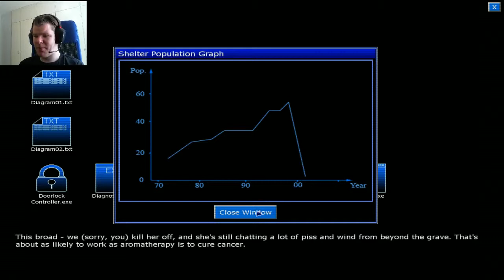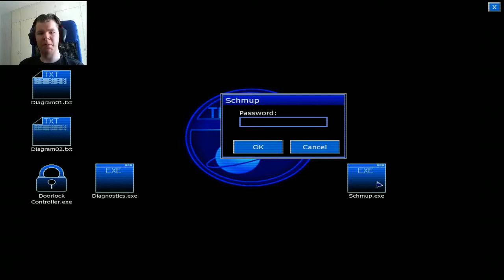Penumbra Black Plague 10: Clarence is messing with my brain